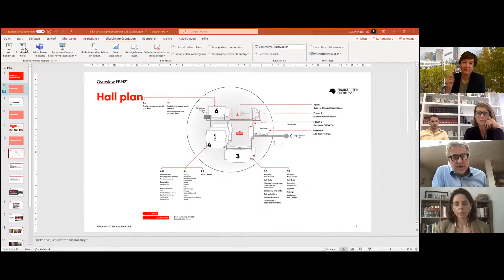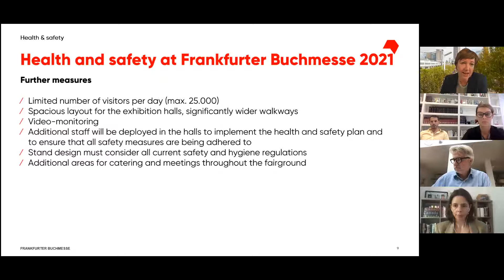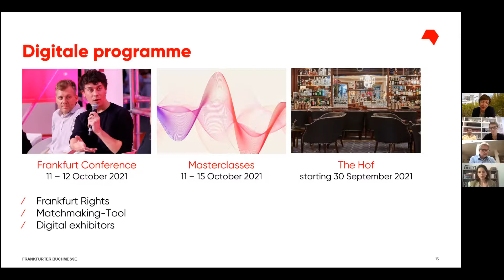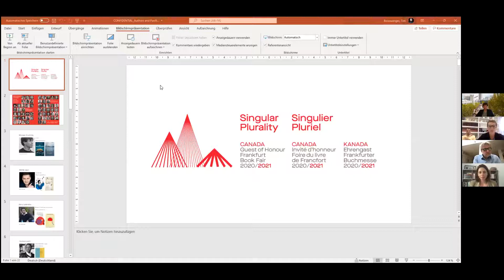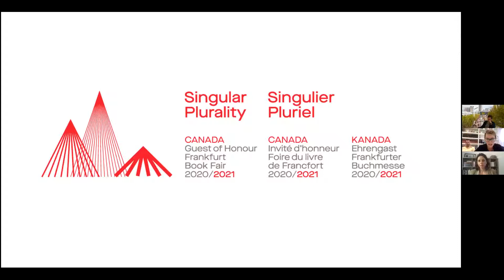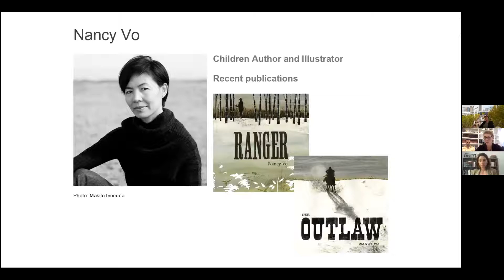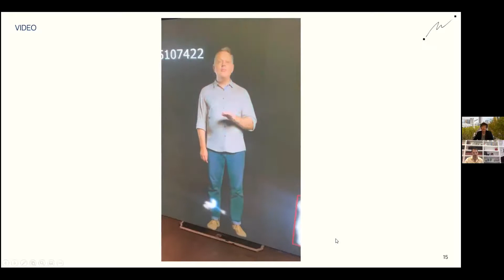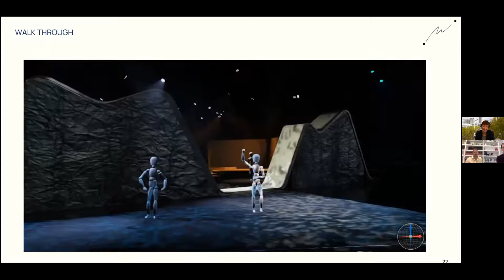Preview press talk Frankfurter Buchmesse 2021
Speaker:

Juergen Boos, Director of the Frankfurter Buchmesse
Jennifer-Ann Weir, Associate Executive Director Canada FBM2021
Gillian Fizet, Executive Director of Canada FBM2021
Gonzalo Soldi, Creative Director and Co-Founder of mirari

Moderation:
Kathrin Grün, Head of Communications